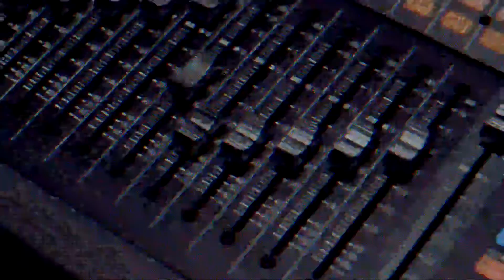Jorge Cota - Has sido adoptado por Dios